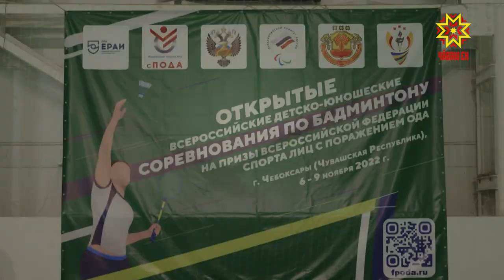В Чувашии прошли Всероссийские юношеские соревнования по парабадминтону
В Чувашии прошли Всероссийские юношеские соревнования по бадминтону среди лиц с поражением опорно-двигательного аппарата. За звание лучших боролись 20 спортсменов. С каждым годом интерес к этому виду спорта только растёт. Прошедший турнир тому доказательство: это первые всероссийские детско-юношеские соревнования по парабадминтону.
ИЛЬЯ БОРОВИКОВ: «Когда начали работать не было никакого методического материала толком. За эти 5 лет разрабатывали сами, который приходилось проверять, на сегодняшний день методика выбрана – как довести от начальной подготовки до мастера спорта».
Соревнования среди бадминтонистов проходили в течение двух дней. В них приняли участие спортсмены из 6 субъектов России: Чувашии, Самарской, Московской, Ульяновской областей, Пермского и Краснодарского края. В составе сборной Чувашии выступили 4 бадминтониста.
ДМИТРИЙ ВАРФОЛОМЕЕВ: «Чувашская земля – особенная для парабадминтона, потому что одни из первых спортсменов-парабадминтонистов в своё время начали играть именно здесь. Прошли они на высоком организационном уровне, и это не просто дежурные фразы. Это и условия, и опытный судейский аппарат, и неравнодушные люди, причастные к проведению. Особенно надо отметить неповторимый колорит Чувашской Республики».
Личные достижения и цели на будущее – для юных участников соревнования завершились, призеры и победители получили свои медали. А уже завтра на этом же месте соберутся взрослые спортсмены – на открытии Кубка России по парабадминтону.